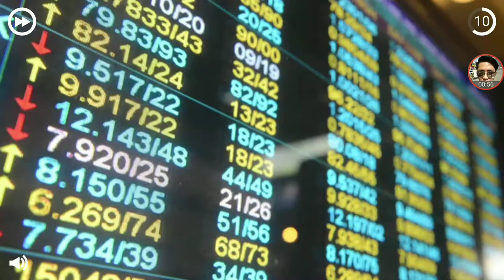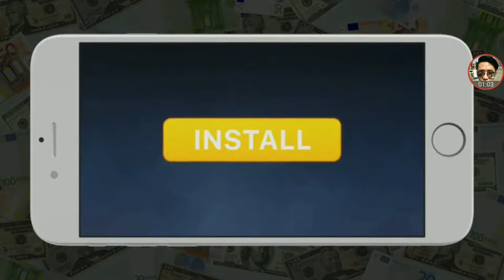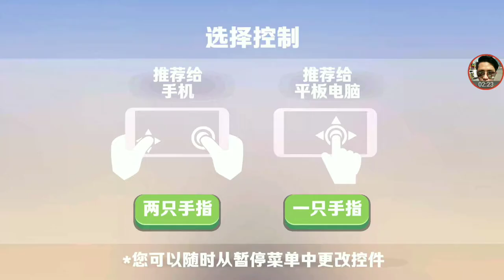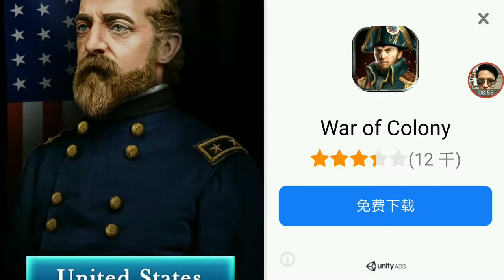[Minion子射手]-游戏试玩 萌萌哒休闲射击手游！！(游戏处于开发阶段、可能不稳定)